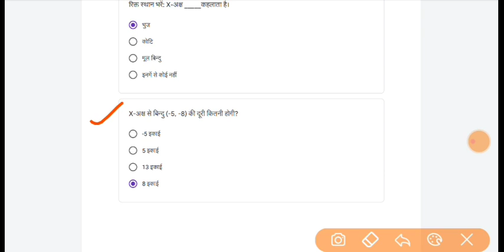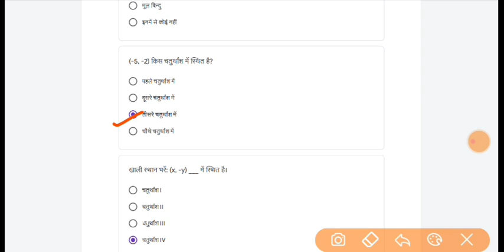Class 9 maths/गणित क्विज Whatsapp Quiz Answer| Week-9 4/9/2021 | class 9 maths conve quiz